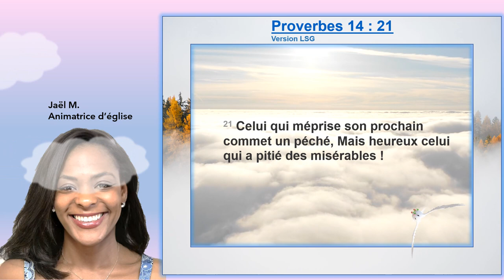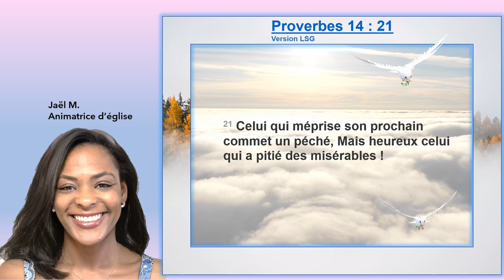Le mépris est un péché ! En Proverbes 14 : 21